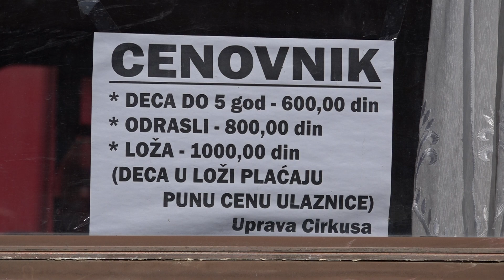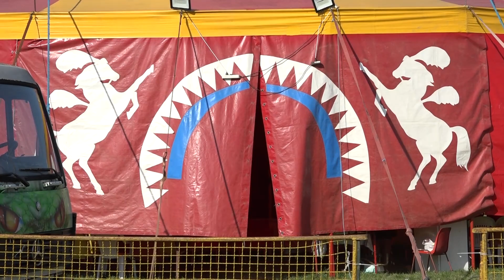CIRKUSKA TRADICIJA DUGA NEKOLIKO DECENIJA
Internacionalni cirkus "Medrano" ima sedište u Srbobranu, a predstavlja putujući festival po celoj Srbiji, kako bi zabavili sve posetioce. Programski deo sadrži razne tačke i predstave, počev od klovnova, preko mađioničara do raznih artista, koji izvode nesvakidašnje tačke. Svake večeri do 10.septembra od 19.30 h biće prikazane cirkuske izvedbe na poljani pored gradskog stadiona na Karađorđevom trgu. Cene karata se kreću u sledećem rasponu: za decu do pet godina ulaz je 600 dinara, za odrasle 800 dinara, a za mesto u loži 1000 dinara.